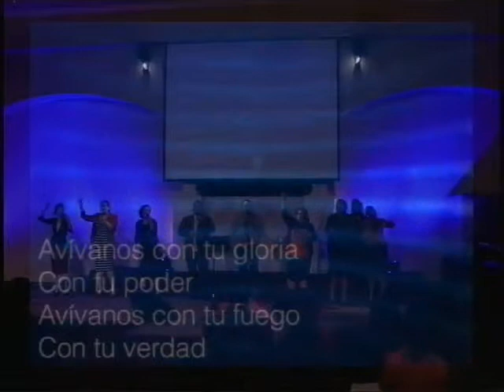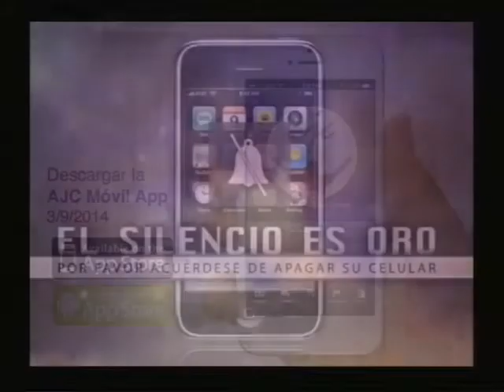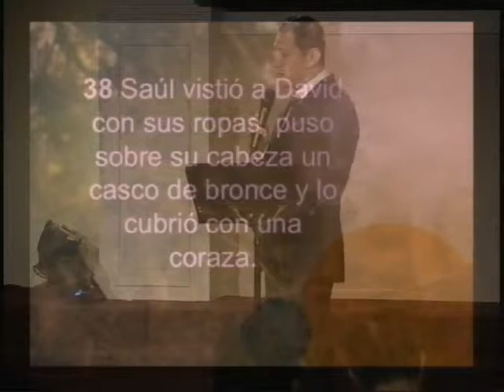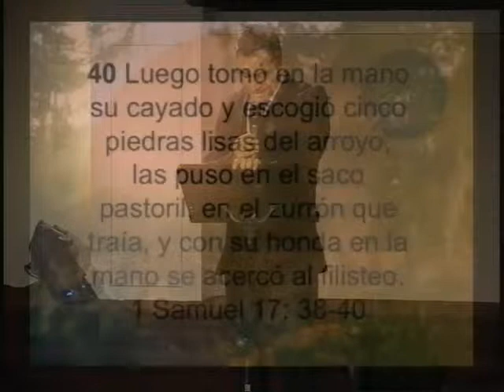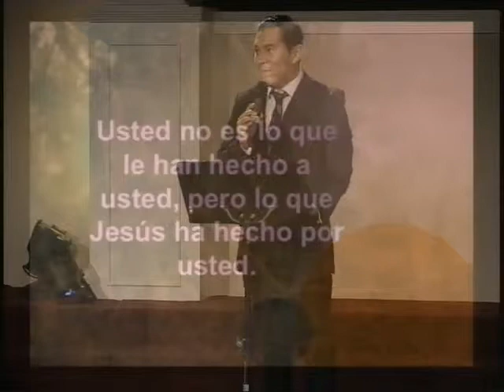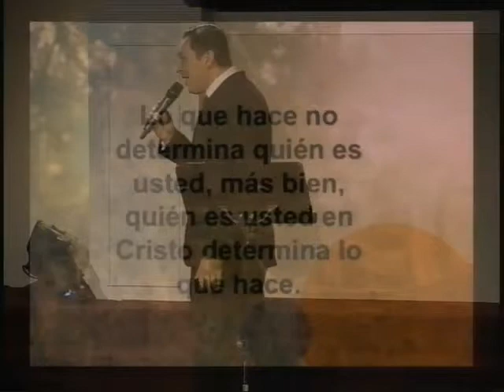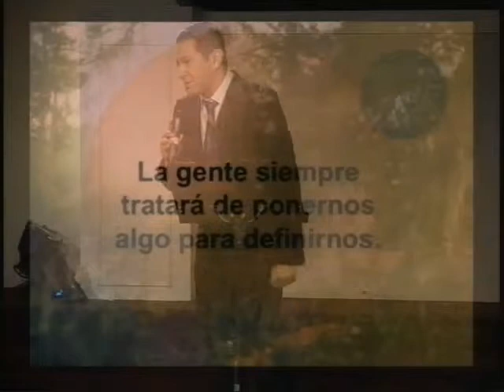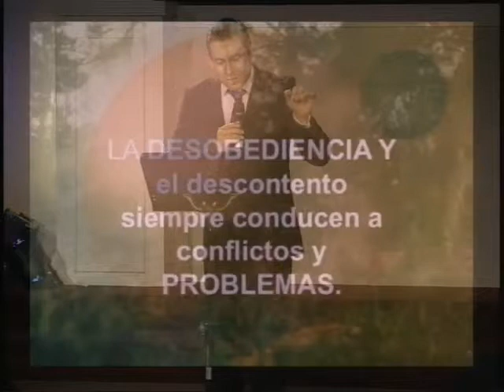3-9-14 a.m.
3-9-14